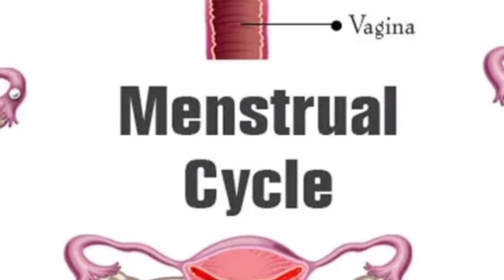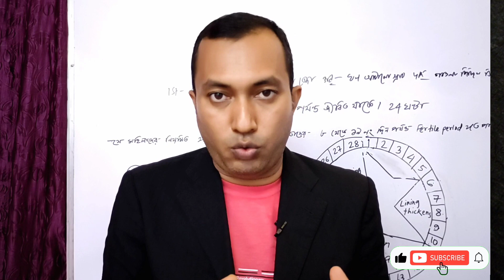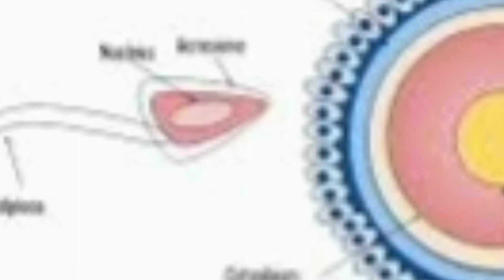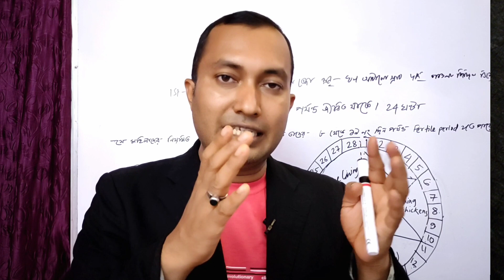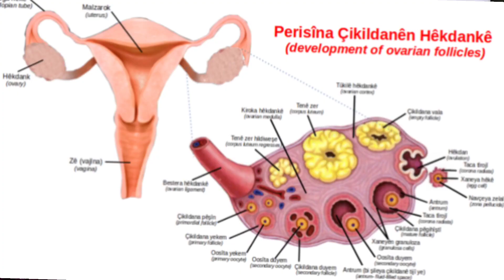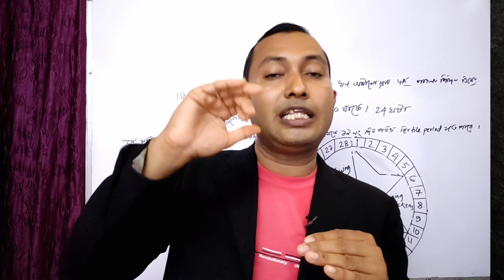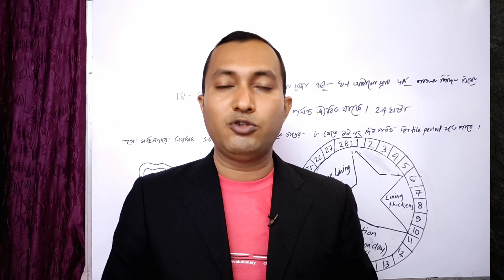সন্তান ধারণের সঠিক সময় কোনটি | বাচ্চা নেওয়ার জন্য সহবাসের উপযুক্ত সময় | কখন মিলনে সন্তান হয় না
সন্তান ধারণের সঠিক সময় কোনটি
বাচ্চা নেওয়ার জন্য সহবাসের উপযুক্ত সময়
কখন সহবাস করলে বাচ্চা হবে না
 সন্তান নেওয়ার সঠিক সময়

সন্তান ধারণের সঠিক সময়
সন্তান ধারণের জন্য কতবার সহবাস করবেন
 সন্তান নেওয়ার সঠিক নেওয়ার সময় কোনটি
বাচ্চা নেওয়ার সঠিক সময়
প্রেগন্যান্ট  হওয়ার লক্ষণ কি ক
ovulation time
ovulation period

ঘুমালে আমাদের শরীরে যা ঘটে

India(North East)
Tripura (Agartala)